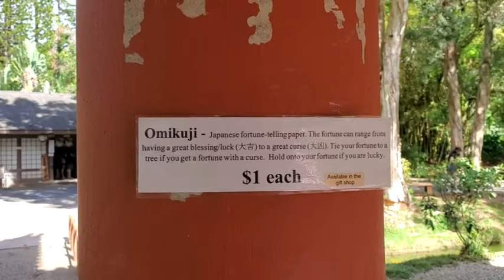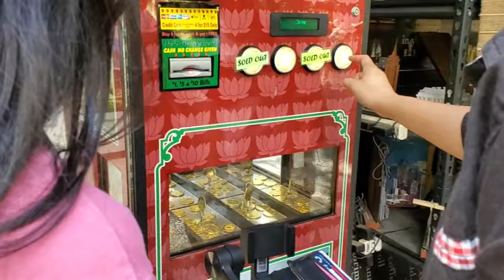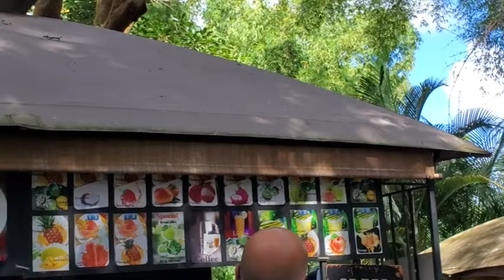平等寺 (夏威夷睇真啲 Amateur)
夏威夷睇真啲 Amateur--平等寺